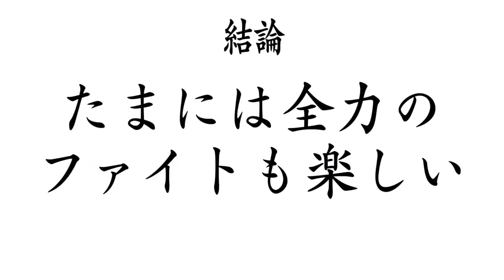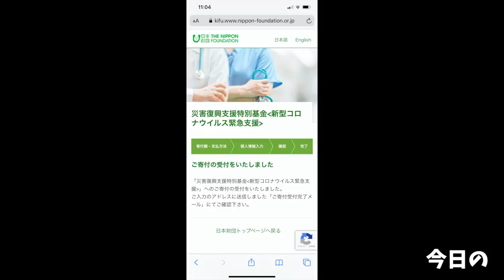【大食い】驚異の量！本気で挑んだフードファイトをノーカットでお届け【大胃王】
今回はお店からお声がけをいただきチャレンジに！
久々のチャレンジメニュー挑戦でしかもこの量
なんだか闘志が燃えてきたので全力で挑んできました